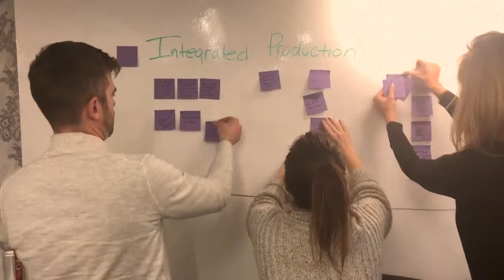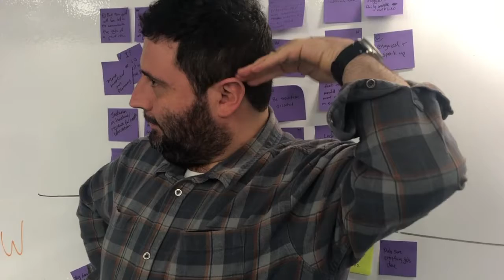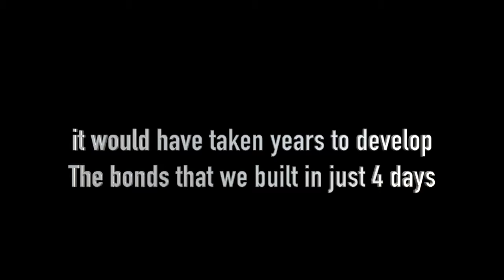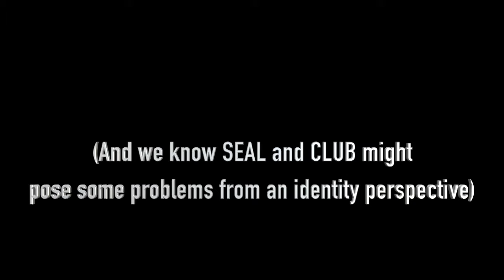A glimpse into SEALx